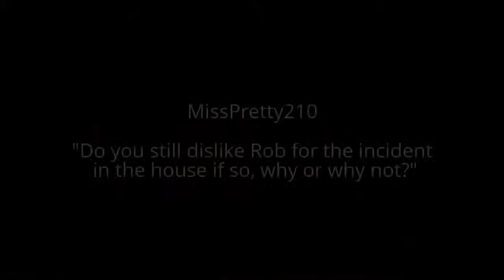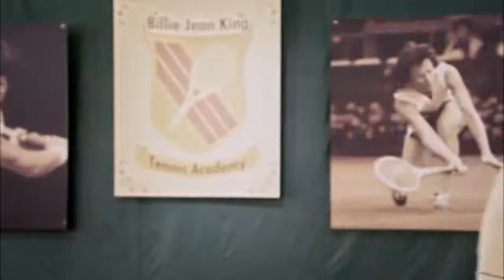Part 1 Interview on The Matt Talk Show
Matt sits down with me and, I fill him in on BGC & My relationships with some of the girls.